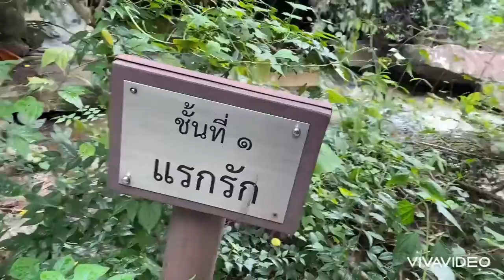น้ำตกไผ่สีทอง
อ.วังทอง จังหวัดพิษณุโลก สวยงามร่มรื่น